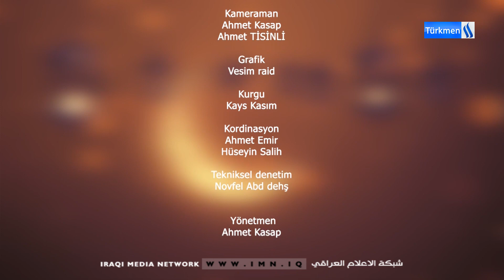RAMAZAN BEREKETİ Programı / BLM -24